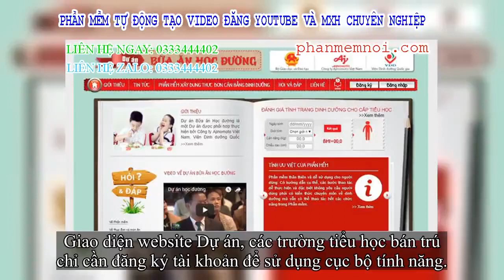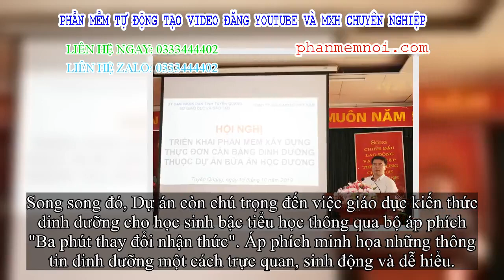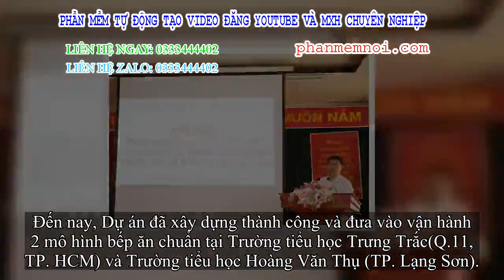✅ 33 trường tiểu học tỉnh Tuyên Quang áp dụng Dự án Bữa ăn học đường